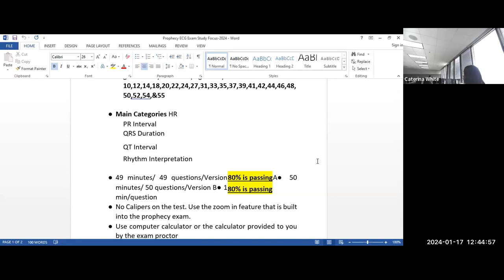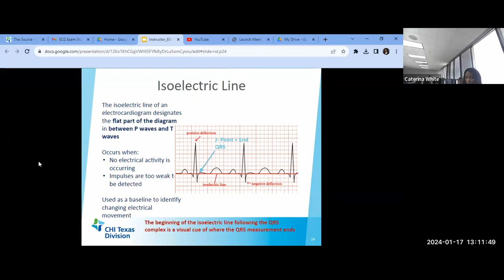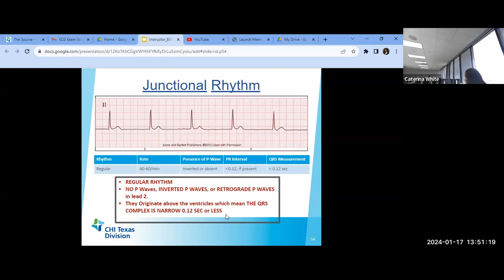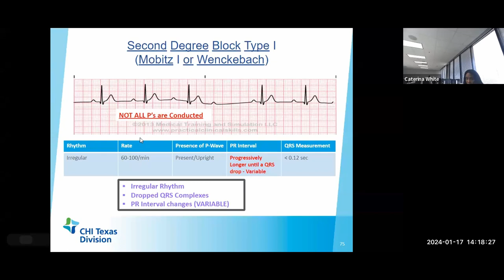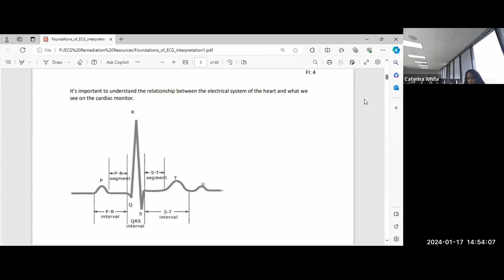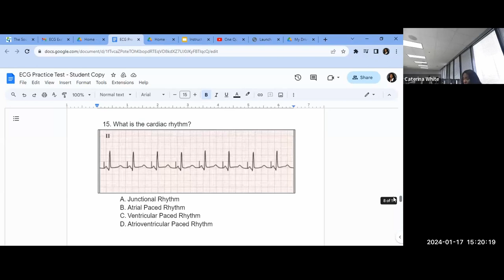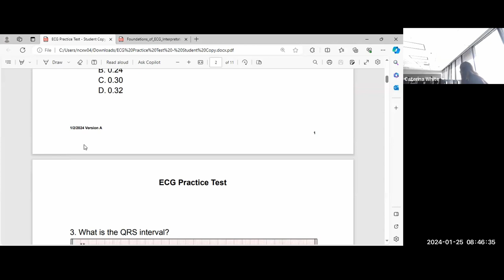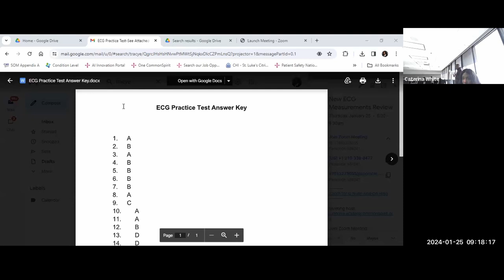2024 EKG Updated Training